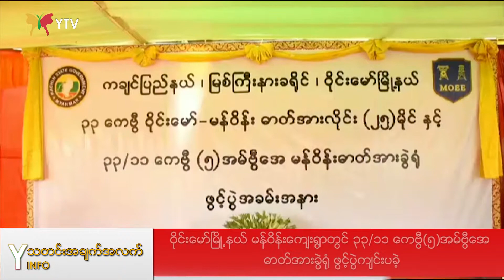ဩဂုတ်လ (၁) ရက်နေ့ညနေခင်းပြည်တွင်းသတင်းများ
📰 စင်ကာပူနိုင်ငံတွင် COVID ကာလအတွင်း အခက်အခဲကြုံတွေ့နေသည့် မြန်မာနိုင်ငံသားများအား ပြန်လည်ပို့ဆောင်ပေးခဲ့တဲ့သတင်း။

📰 ဝိုင်းမော်မြို့နယ် မန်ဝိန်းကျေးရွာတွင် ၃၃/၁၁ ကေဗွီ(၅)အမ်ဗွီအေ ဓာတ်အားခွဲရုံ ဖွင့်ပွဲကျင်းပခဲ့တဲ့သတင်း။

📰 ဟင်္သာတမြို့နယ်ရှိ ကျေးရွာ(၃)ရွာတွင် မြစ်ကမ်းပါးပြိုကျမှုကြောင့် လူနေအိမ်များပြောင်းရွှေ့နေရတဲ့သတင်း။

📰 AFF Suzuki Cup ပြိုင်ပွဲကို (၂၀၂၁) မှာ ကျင်းပဖို့ ရွှေ့ဆိုင်းလိုက်ကြောင်း တရားဝင်ထုတ်ပြန်လိုက်တဲ့သတင်း။